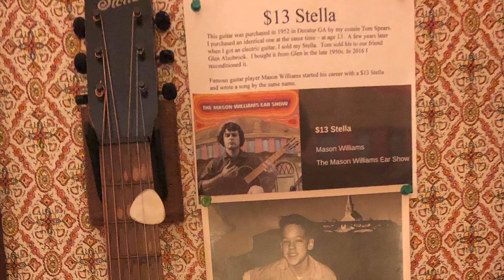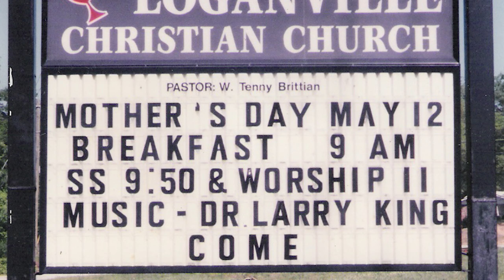Larry King, “Talkin‘ Divorce Seminar Blues” r1